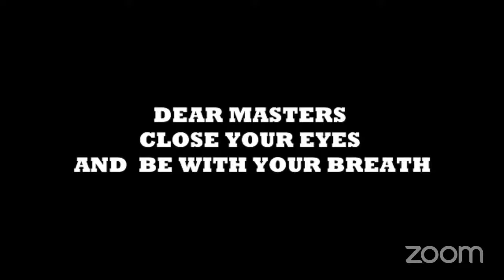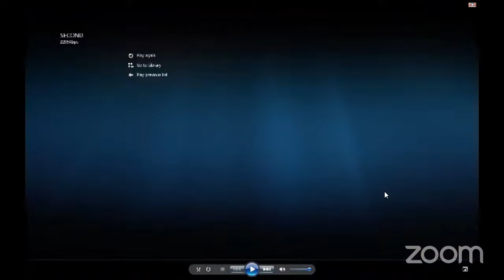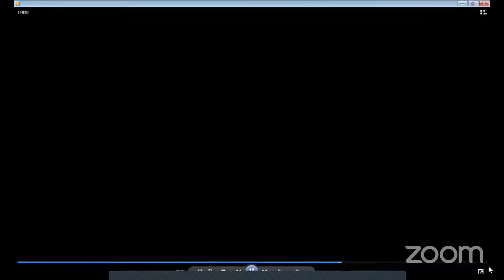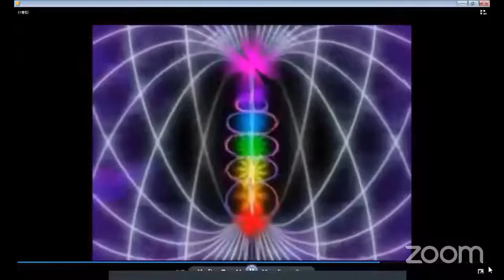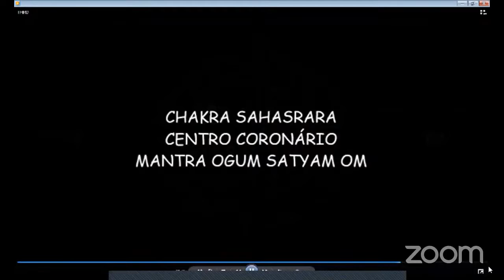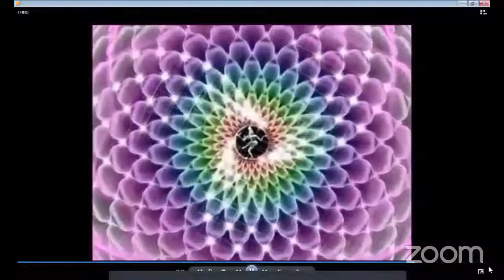Divine love and light meditation ||Master Parvathi || Day 87